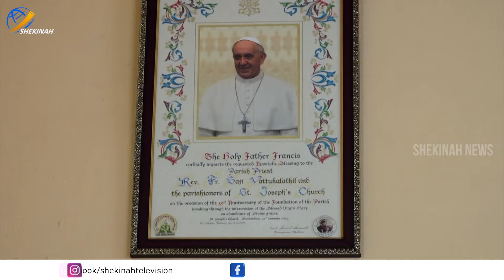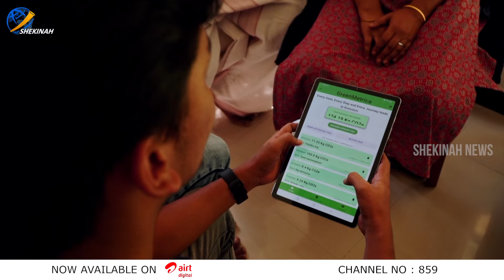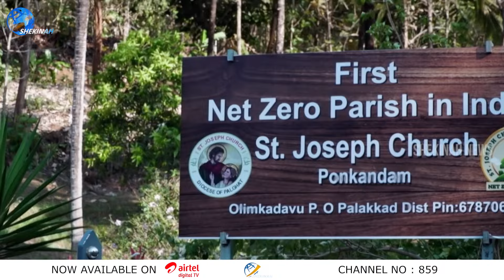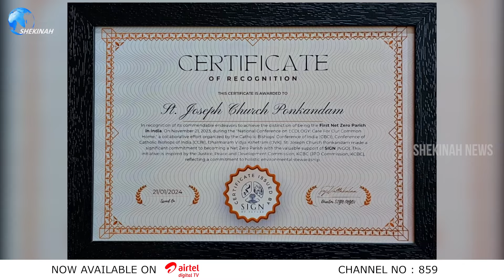പൊൻ കണ്ടം സെൻ്റ് ജോസഫ് ഇടവകയുടെ മാതൃകാപരമായ ''ഹരിത നോമ്പ്" വിശേഷങ്ങൾ..!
ഭാരതത്തിലെ ആദ്യ "നെറ്റ് സീറോ" ഇടവകയെന്ന നേട്ടം സ്വന്തമാക്കിയ പൊൻ കണ്ടം സെൻ്റ് ജോസഫ് ഇടവകയുടെ മാതൃകാപരമായ ''ഹരിത നോമ്പ്" വിശേഷങ്ങൾ..!

Idukki Vision  Channel No:51
Bhoomika :52
Malanad Vision  :56